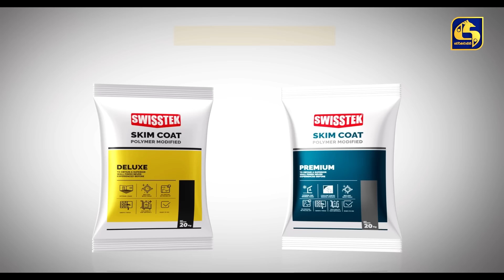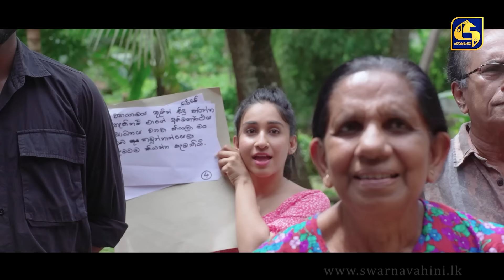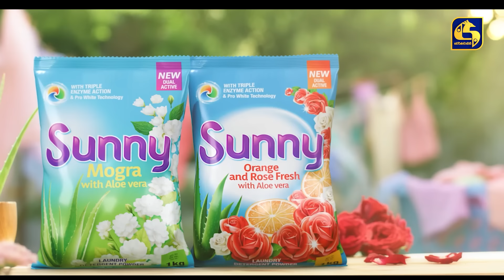LALAI LILAI LAI || EPISODE 129 || ලලයි ලිලයි ලයි || 9th August 2024